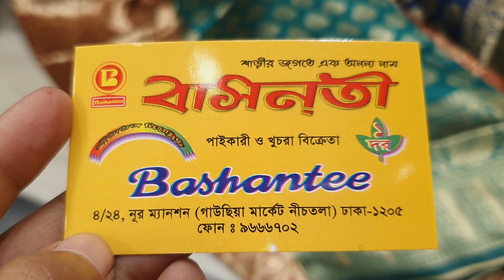বান্ডিল বান্ডিল কাতান শাড়ী কালেকশন গাউছিয়া মাকেট থেকে /katan saree collection